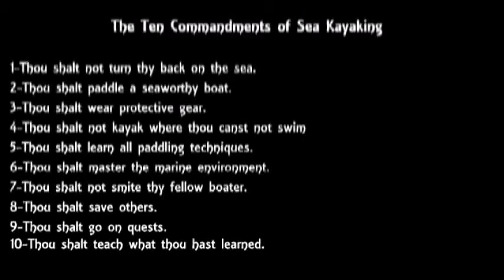What is that under the Kayak